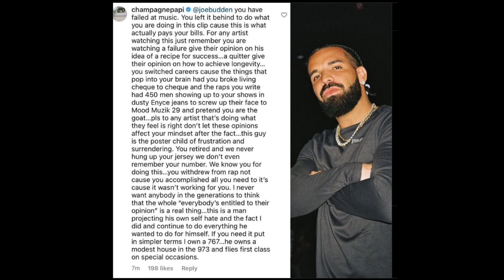Joe Budden receives SCARY WARNING from Drake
Other mentions